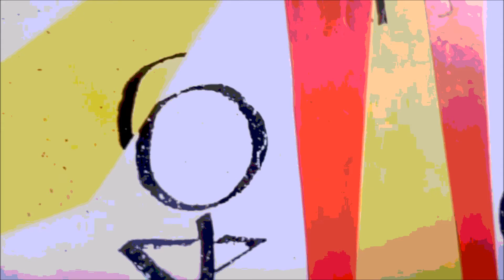Eye of the Hand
Meditating on your hand, imagine it doing all kinds of magic & let your mind wander off with the wolves & find the eye of the hand.